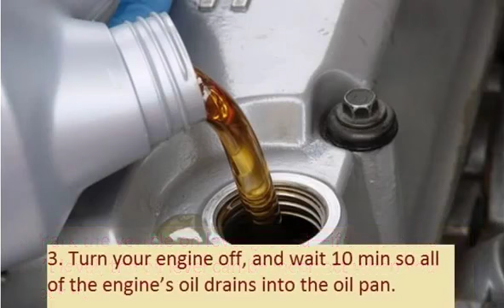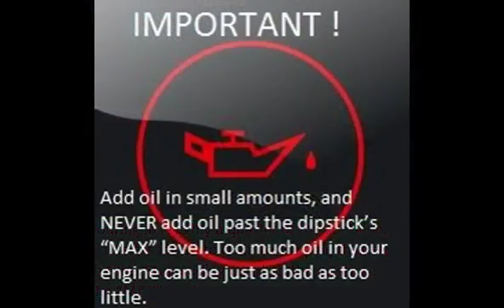SEAT CORDOBA 1993 10 1996 10 How to add motor oil